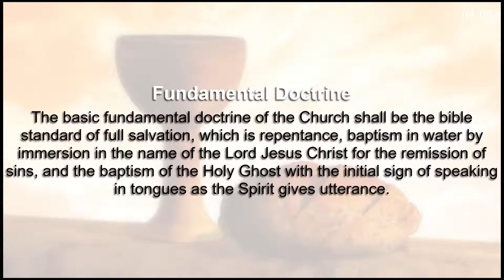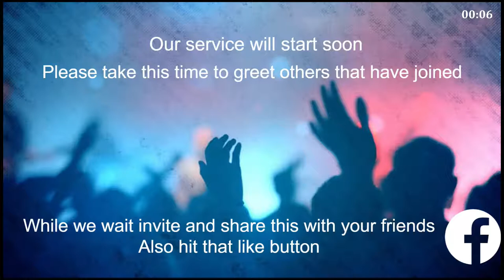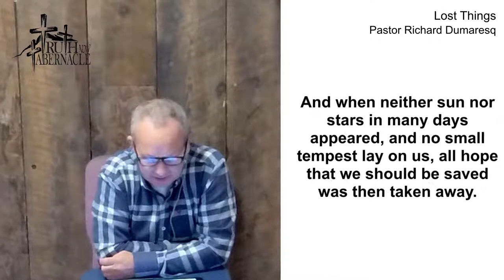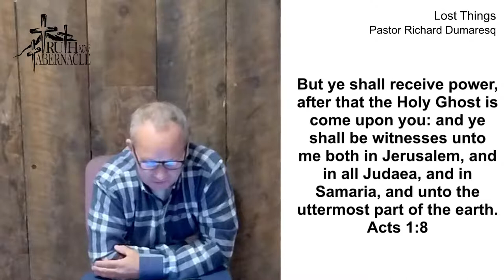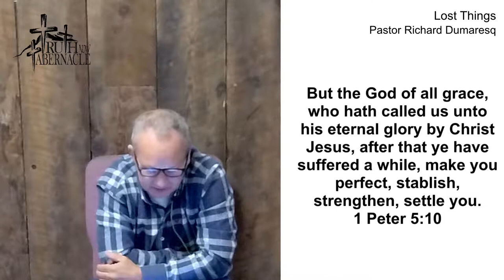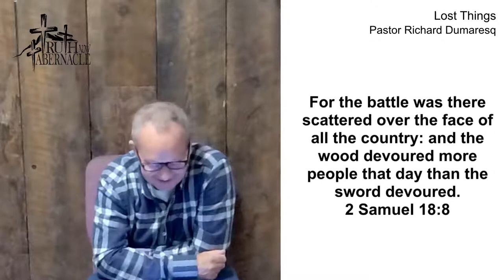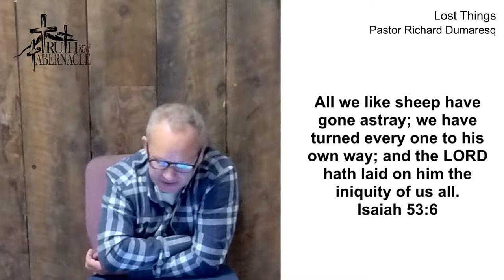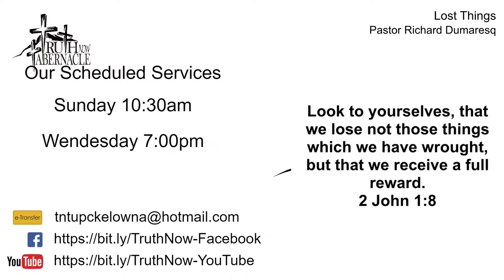Wednesday June 15, 2022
Pastor Richard  Dumaresq - Lost Things